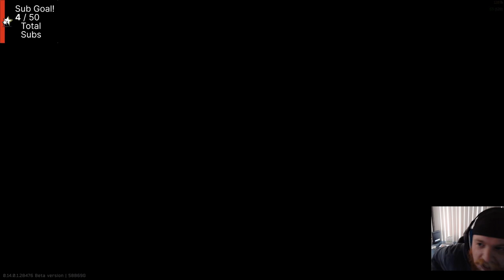R2R Ep 59: Setup Pain and Lighthouse Tasking!